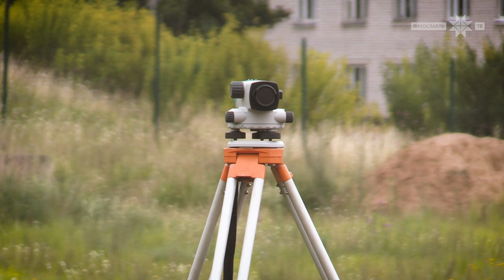В рамках ППМИ в посёлке Калашниково на стадионе устанавливают новые трибуны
Пресс-служба администрации Лихославльского района